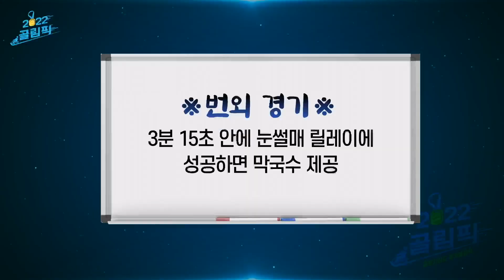[EP.2] 골든차일드의 2022 '골림픽🏃' | 2022 Golden Child Olympic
2022년 골든차일드가 뭉쳤다.
골든차일드의 요구가 100% 반영된 오직 골차의! 골차에 의한!
골차를 위해 준비한 〈2022 동계 골림픽〉
과연 동계 골림픽의 승자는?!